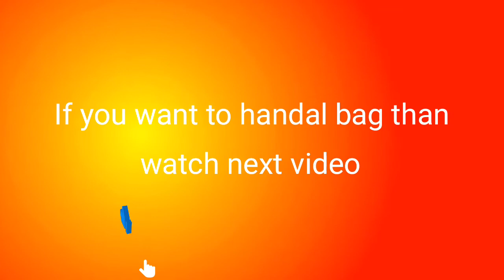Macrame Bag/Ladies Hand Purse/பெண்கள் கை பர்ஸ்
Hi.. welcome to our YouTube channel (THE SKILLS ARTS) this platform is creating for all my sweet and lovely friends Who love art and design so please visit my YouTube channel theskillsarts *Now Buy (Amazon)Macrame New Offers About this video : This is my first macrame video without handal hand bag if you want to learn with handal than watching next video 1. Lark's Head Knot 2. Square Knot 3. Alternating Square Knot 4. Spiral Knot 5. Double Half Hitch to the right 6. Double Half Hitch to the left 7. Diagonal Half Hitch 8. Horizontal Lark's Head 9. Josephine Knot 10. Alternating Half Hitch. How to make Macrame ladies Hand bag using Macrame | DIY Craft unique Idea. Here very Beautiful macrame purse or hand bag making tutorial is shown in this video.Macrame Bag / Ladies Hand Purse. it's easy and beautiful. The skills craft. The skills crafts. I show you the design of bag step by step, I hope you like it. You can use it or gift it to some one. Well if you love watching my craft videos then please hid the like button and share my video with your friends and family or social media Also don't forget to leave your valuable feedback in the comments section below. In this video you'll learn how to make a easy Macrame Bag, here I used 6 ply macrame, this tutorial is very easy. Thread bag.பை வடிவமைப்பை உருவாக்கவும் ബാഗ് ഡിസൈൻ സൃഷ്ടിക്കുക сумка макраме cách làm túi xách tay macrame nữ basic knots, larks head knot, wall hanging tutorial, DIY, filipino tutorialcraft ideas for decoration of room, macrame art school, micron design, diy wall decor ideas, diy room ideas, macrame purse macrame bag new design, macrame design for beginners, easy macrame tutorial for beginners, how to make a macrame bag बैग के बिनाई।बैग के सिलाई कढ़ाई बुनाई।धागा वाला बैग।
. Thank visit again : Our some other playlist: Leaves items , Paper Arts, Rangoli , Macrame Arts Kitchen tools,